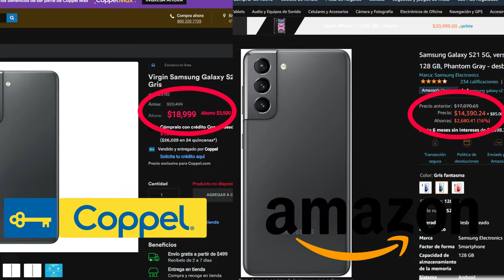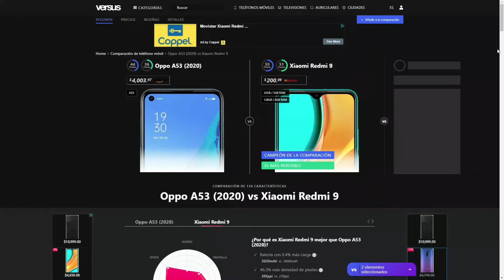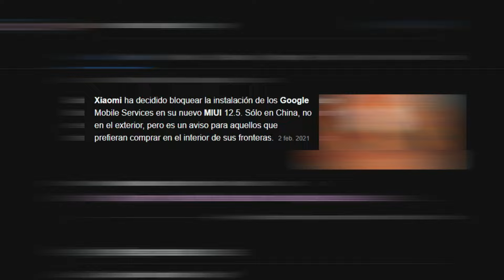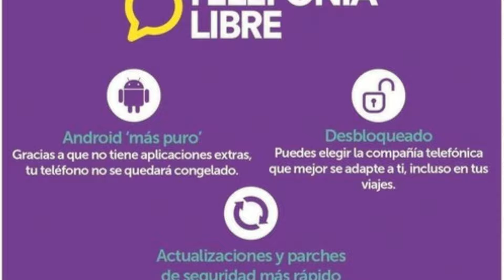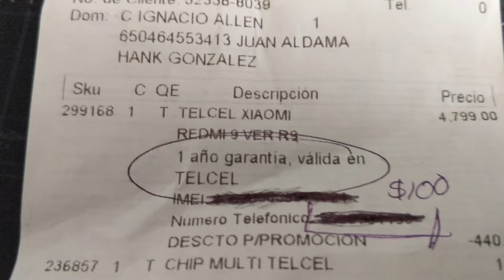⚠¡AGUAS CON COMPRAR UN CELULAR EN COPPEL! ASÍ TE ESTAFAN 🤬 (tiendas en linea, Coopel en linea)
¿Quieres comprar un celular en Coppel ya sea en Linea o en tienda física?. Pues ten mucho cuidado ya que así estafan Coppel y las telefónicas a las personas, ademas te diré lo que debes saber al comprar un celular en este tipo de tiendas.
Este video tiene relacion con los siguientes temas:
- Coppel en Linea
- coppel celulares
- coppel celulares samsung
- coppel celulares precios
- celulares buenos y baratos en coppel
- que celular comprar en coppel
- mejores celulares baratos coppel
- celulares baratos en coppel
- es seguro comprar en coppel en linea
- es seguro comprar en coppel
- comprar celulares a credito coppel
- celulares en coppel 2021
- celulares buenos de coppel